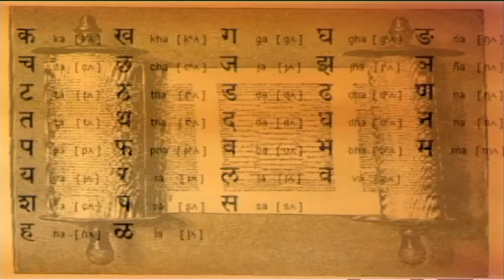Mauritius: SRIJAN by Dr Vinaye Goodary Ep158 with Shri Arnab Bhattacharya dob 04 12 19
Srijan - a talk-show programme aired on Mauritius Broadcasting Corporation - Channel 1 from 19hrs to 19hrs30 on Wednesdays ... a programme based on Creativity.

Host: Dr Vinaye Goodary
Theme: Sarod vadan & Creativity

Guest: Shri Arnab Bhattacharya ji, International Sarod player

Biography
Arnab Bhattacharya, a young talent in Sarod, drew his inspiration at a tender age from his father Sri Swapan Kumar Bhattacharya. Arnab’s father introduced him to the world of Hindusthani ( North Indian)Classical Instrumental Music under the able tutelage of Pandit Buddhadev Dasgupta. Arnab’s jouney in the world of Indian Classical Music followed the repertoire and style of the traditional Seniya Shahajahanpur Gharana. He made his own impression with his dedication, depth and expansion to the existing lineage of The Gharana.

Arnab’s unique ability to weave the most intricate textures of sound, even at a higher speed, keeping in mind the grammar of The Raaga, sets him apart in the world of Indian Classical Music. In short, he has his own signature style, in his performance.

In acknowledgement of his extraordinary performance, he was awarded Sarod Sundar, Sarod Nayak and many more from all over the world. He has performed globally and successfully collaborated various forms of music with their distinct styles. He has travelled extensively with his music in the USA, Europe, Central Asia, Russia. He had recently been invited by the University of Geneva, Switzerland for the session on lecture demonstration. He is also a part of A Western Band, AROY (A  Reflection Of You) where he has successfully combined the Indian and Western music with grace and purity. Besides, he was acknowledged for his charming background music for the documentary film on TheGreat Indian Painter, Hemendranath Majumder. Arnab’s background musical innovation also struck audiences in “ Bhorer Kolkata,” an advertisement depicting the heritage and traditions of Kolkata.  He has been a regular artiste in The Television and All India Radio.